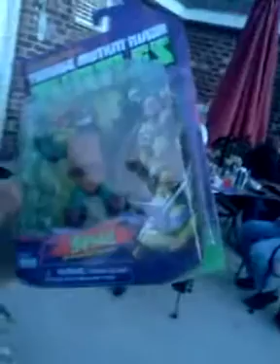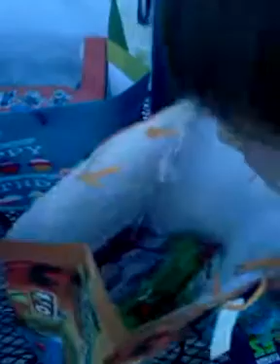Matthew's Birthday Part 2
Present time! Present time! Open the presents to see what's inside!
Lil Matt gets a game he really likes and screams so watch out!